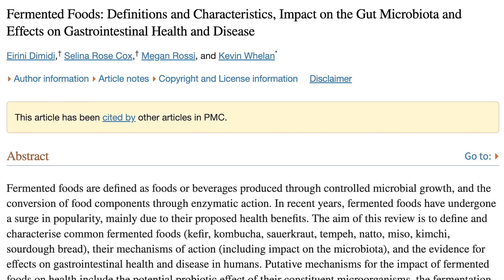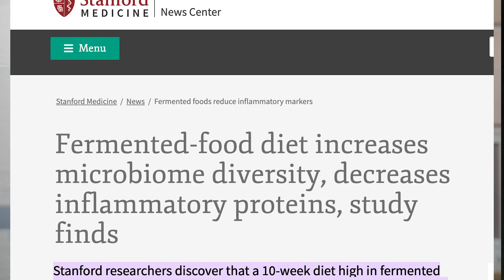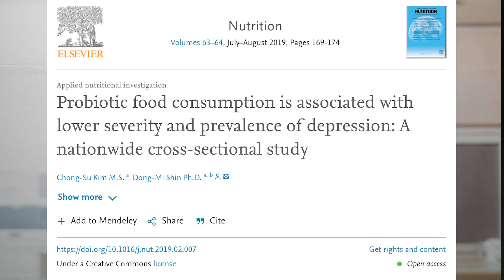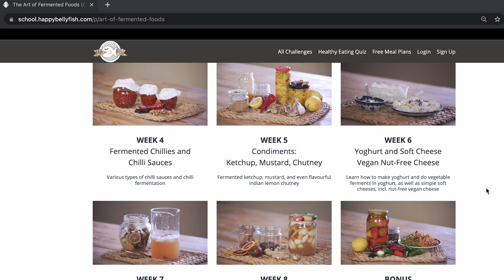Fermented Foods Health Benefits and Side Effects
What are the health benefits of fermented foods? Are there any side effects and risks when eating fermented foods and drinks? Why are probiotic foods so good for our gut?
You'll find the answers to these questions in our new video, where Anastasia explains in detail why fermented foods are good for you, backing her points with multiple scientific studies made on the subject.

CHAPTERS:

00:00 What are the best superfoods?
00:46 Let’s talk about fermented foods, health benefits and risks
01:03 What are fermented foods exactly? Are all pickles fermented?
01:50 How fermented foods are made
02:25 What fermented foods are praised for
02:39 How fermented foods improve your gut health and digestion
02:56 How fermented foods support our immune system
03:33 How fermented foods make it easy to digest and absorb the nutrients
03:58 Fermented foods may reduce anxiety, ease depression and boost your mood
04:23 Fermentation increases bioavailability of vitamins and minerals
05:29 How fermented foods can control blood pressure, blood sugar and cholesterol levels
06:05 Why fermented foods are great for bone health
06:26 Fermented foods can be a source of Vitamin B12
07:01 How much fermented foods should you eat daily
07:27 Why the way the fermented foods were prepared maters, and how it can affect your health
07:52 Which fermented foods to choose
08:25 Who is allergic to fermented foods?
08:35 Fermented foods and histamine intolerance